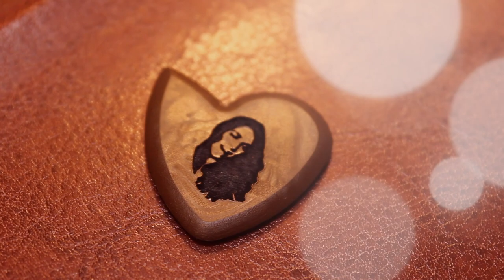MY FACE IS ON A GUITAR PICK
♥ How is this even real?! Someone pinch me.